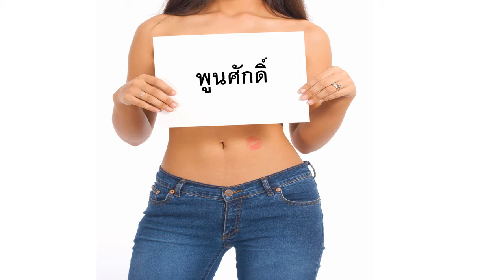Bonne fête พูนศักดิ์